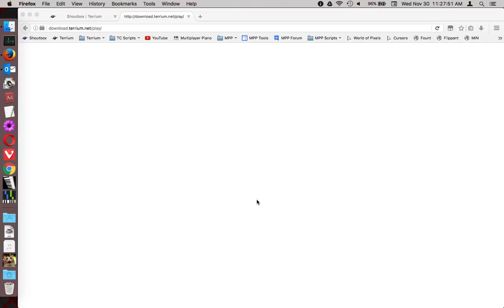terrium tank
just some randu video of terrium zero featuring the tank